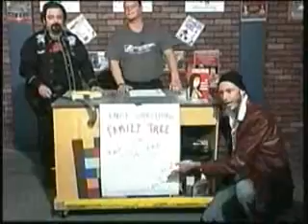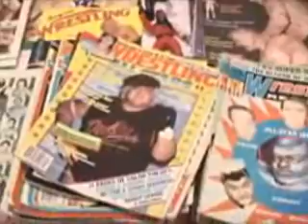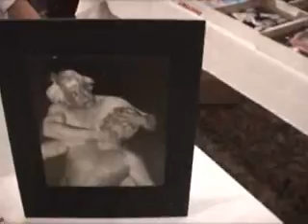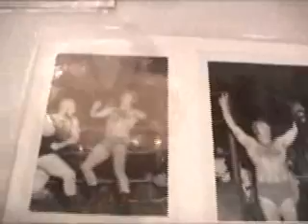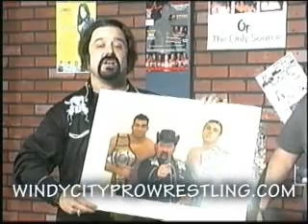On The Mat #301 pt1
This week Ritchard T, Trevor B and Billy Whack welcome RGW owner Stan Pain.
 Also from Milwaukee Wisc, GLCW Fan Fest, which featured Nick Bockwinkle, Greg & Verne Gange,Jim Brunzell, Mad Dog Vachon, and Baron Von Raske. Also from the fan fest Nicholas H interviews Dave Maciejewski-A photographer that took pictures in the early to mid 70's of wrestling in the Milwaukee area. His work has been featured all over the world along with numerous wrestling magazines.
 And to RGW from Midlothian Il, where it was Steve Boz teaming up with Petey Williams for tag team action